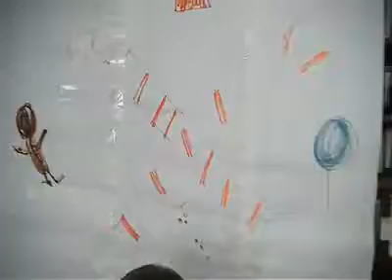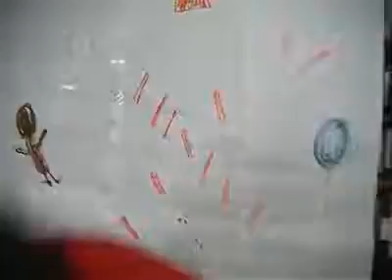Harris Puppets The Elves Who Saved Christmas